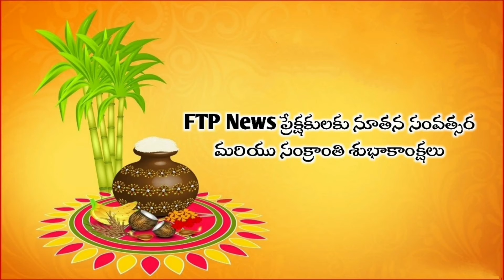llనూతన సంవత్సర శుభాకాంక్షలు తెలియజేసిన కొత్తవలస మండల జనసేన నాయకులు పెదిరెడ్ల రాజశేఖర్ ll